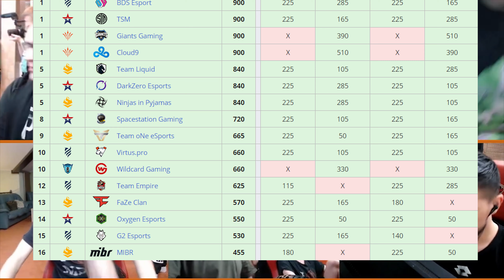Про Сцена: Rainbow Six Siege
Мы подготовили для тебя свежий дайджест за вторую половину ноября.

Таймкод:
EU: 0:24
NA: 2:14
APAC: 3:03
Другое: 3:18